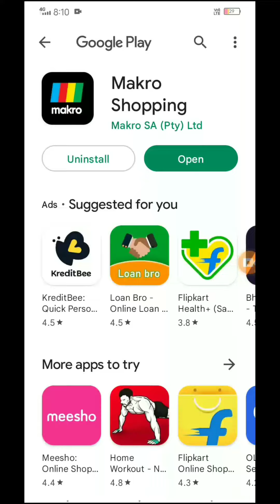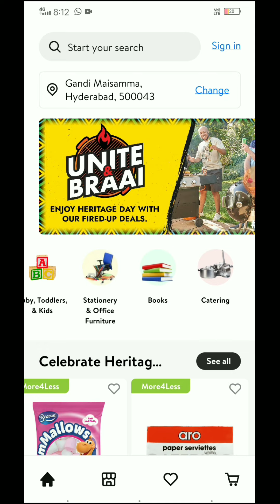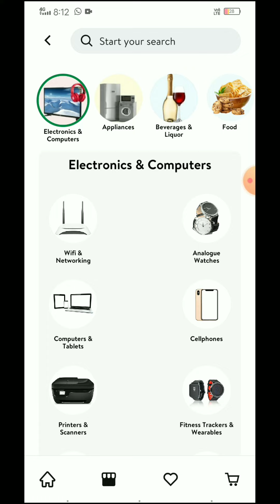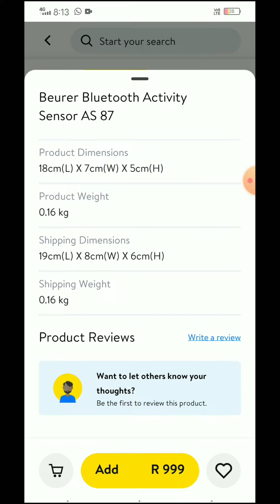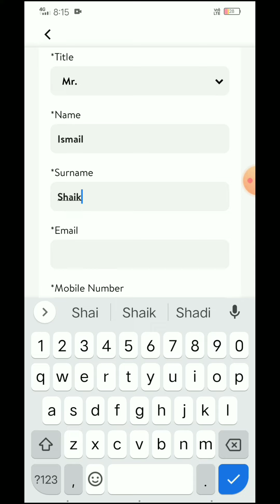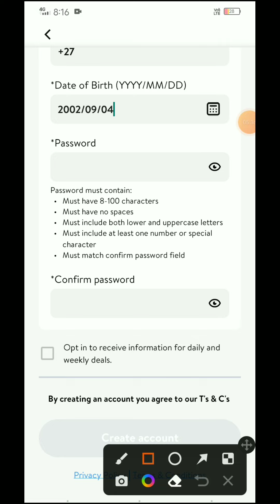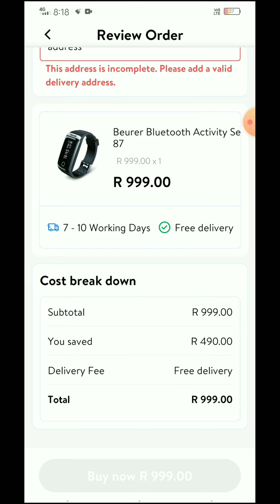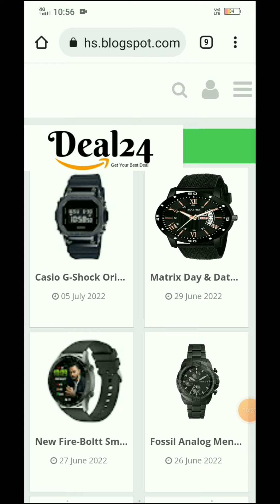How to use makro shoping app | makro shoping tutorial | shoping online | darera shoping offers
@DAILY ART
Hello  dosto subscribe to my channel for NeW updates of tricks and tips on my channel I will give all information about Facebook, Instagram, youtube, WhatsApp new features est, if u have any dought u can contact me here

makro shoping
shoping
online shoping
lazada online shopping
shoppee ph
shoppe online
amazon shoping
google shoping
miniso online shopping
shopeemall
shoppee sg
site shoppe
shpopee
shopeeph
shoppee login
shoppe id
cashback shopeepay
amazon online shoping
flipkart online shoping
flipkart shoping
lazada malaysia online shopping
shoppee online
shoppee log in
shoppe web
shopeesg
wish shoping
meesho online shoping
daraz online shoping
small shoping cart
shopeeee
sopee shop
shgopee
meesho shoping
jom shopping
shopeecom
shoppe tw
easy shoping
shoping sites
myntra online shoping
shopeemy
shoppee sale
home shoping
myntra shoping
online shoping sites
shopeemalaysia
shoppie online
free shoping
mobile shoping
capital one shoping
jumia online shoping
ajio shoping
ajio online shoping
daraz shoping
apk shoppe
noon shoping
shoping website
e shoping
tv shoping
shoping live
shoppee shake
shappee online shopping
soppy shop
top shoping
shoppe indo
mantra shoping
jumia shoping
shopeeshopee
shoppee sign up
shoping basket
shoppee shop online
shoppee website
shyopee
joom shoping
online mobile shoping
shoppe shop
shoppe saller
shoping day
shoping arena
shoping shop
shoppe th
alibaba shoping
shoppee account
sale shoppe
home shoping network
shoppe e
shoppee founder
smart shoping
amazon prime shoping
tata shoping
shoping zone
ebay shoping
shoping store
shoppee finds
online shoping website
lazada shoppee
kikuu online shoping
checkout failed f01
phone shoping
line shoping
mantra online shoping
best online shoping
online shoping amazon
lazada shopping mall
noon online shoping
google shoping ads
shopeeshope
alibaba online shoping
wish shoping made fun
media shoping
live shoping
shoppe 9.9
lazada shoping
shoping trolly
shoppee shop
lulu online shoping
shoppie review
best shoping
naptol shoping
website shoppe
snapdeal shoping
simsim shoping
sss shoping
naver shoping
wish online shoping
shopeeapp
shopeeeeee
flipcarton line shoping
women shoping
shopingsale
lazada phils online shopping
shoping ads
shoppee company
shop g online shopping
snapdeal online shoping
trends online shoping
lulu shoping
shoppee store
amezan shoping
shopeetaiwan
paytm shoping
shopeepay cashback promotion
d shoping
kikuu online shoping tz
shoping mart
shoppe 7.7
shoppee sign in
i shoping
trends shoping
shoppe free
shopeepay cashback 2021
shop0ee
shoping sale
shoppee english
online shoping store
shoppee online shopping
google shoppe
sac shoppe
24 shoping
cod shoppe
all shoping
reseller shoppe
club shoping
shoppee us
shoping usa
aliexpress shoping
mall shoping
amazon india shoping
meso shoping
walmart on line shoping
shoppee products
shoping now
internet shoping
shoppee register
qvc shoping
shoppee pc
mitra shoping
best shoping site
mery shoping
lazada malaysia shopping
khadi online shoping
hm shoping
jio online shoping
the shoping
metro online shoping
prime shoping
shoping network
lazada philippines shopping online
lazada online shopping login
vietnam shoppe
shopeeel
online shoping mall
jumia shoping online
advantages of online shoping
shoppee com log in
shoping beg
best online shoping site